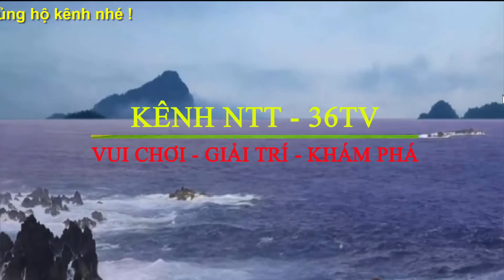Giọng ca thảm họa | Một cõi đi về | NTT - 36TV | Disaster voice | A realm goes to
Do mình bận quá, nên chưa làm được video nào ra hồn. Anh em nghe tạm mình hát. Hát không hay lắm, nhưng được cái là hay hát. Anh em cho ý kiến nhé.